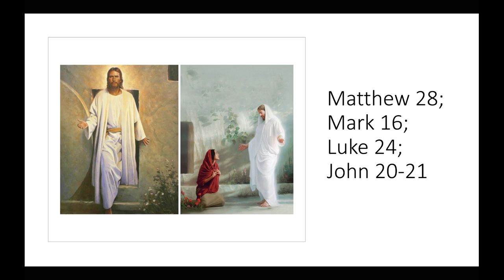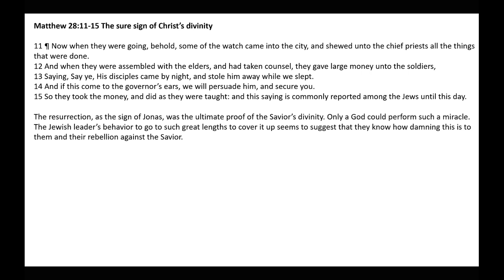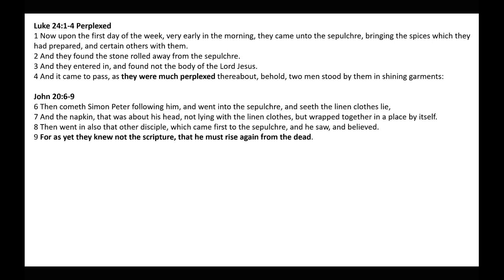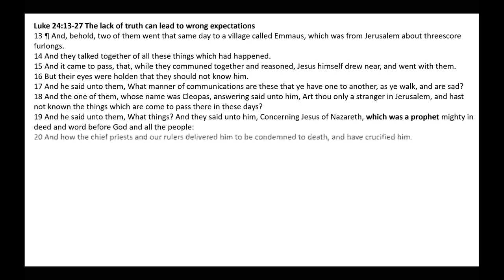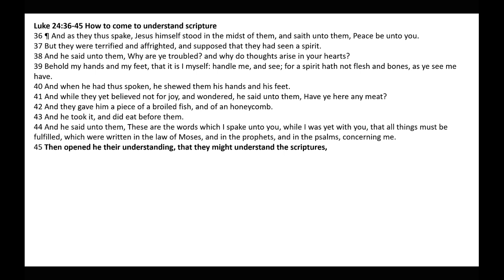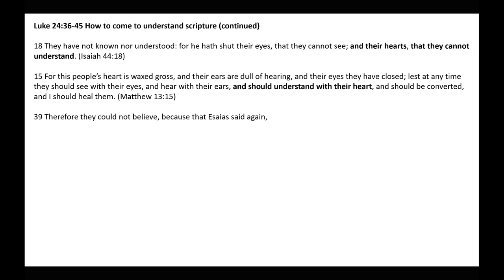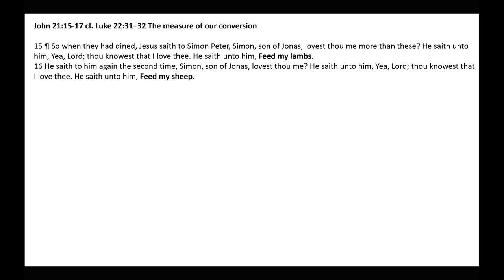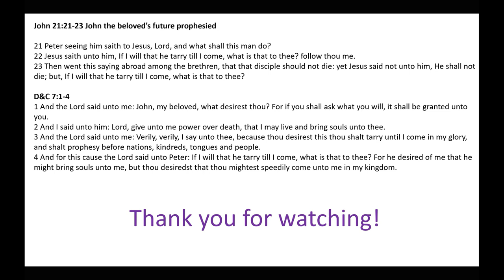I am the Resurrection and the Life | Matthew 28, Mark 16, Luke 24, John 20-21 | Michael S. Cluff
This presentation gives insight and commentary on Matthew 28, Mark 16, Luke 24, and John 20-21.